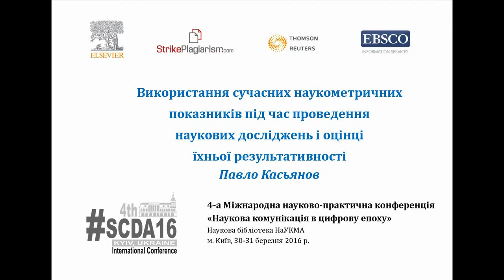SCDA16: Павло Касьянов - Використання сучасних наукометричних показників для наукових досліджень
Павло Касьянов, експерт Thomson Reuters з наукометрії, із доповіддю "Використання сучасних наукометричних показників при проведенні наукових досліджень і оцінці їхньої результативності" на 4-ій Міжнародній науково-практичній конференції  "Наукова комунікація в цифрову епоху" (Наукова бібліотека НаУКМА, м. Київ, 30-31 березня 2016 р.).
Using modern scientometric’s indicators in conducting research and evaluating their effectiveness, Pavel Kasyanov, Strategic Sales Executive, Scientific and Scholarly Research, Thomson Reuters